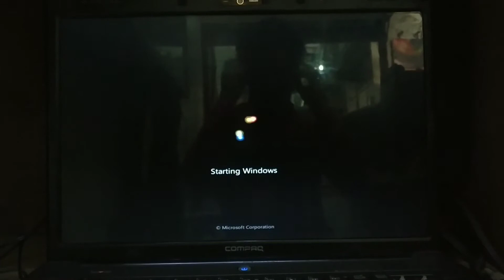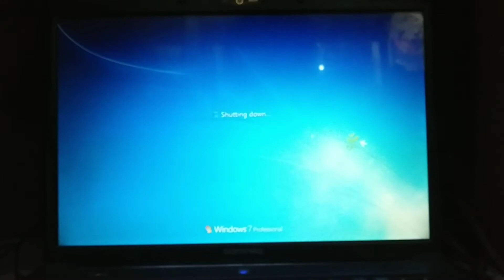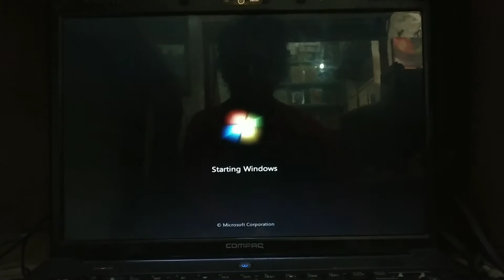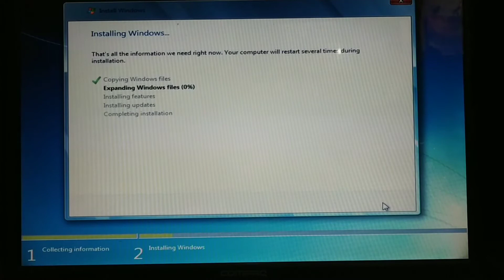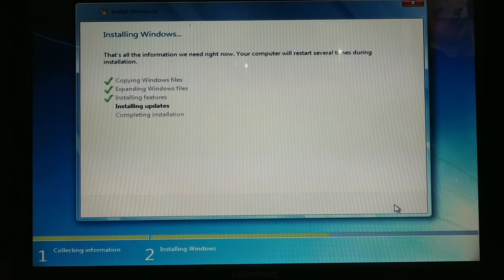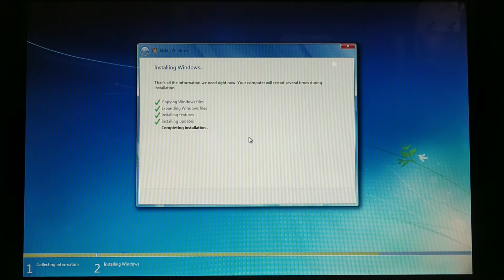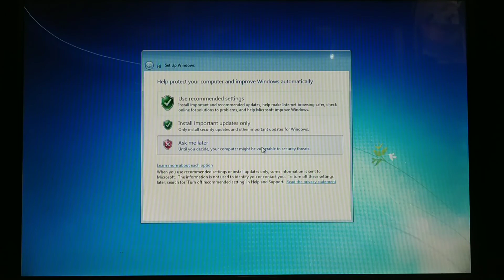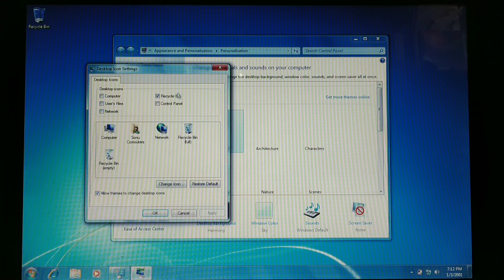How to Unlock Windows Password And Install Windows 7 in Compaq Presario C700 Notebook From Pendrive